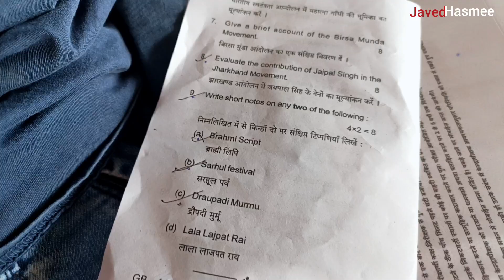Semester Exam Centre | KSGM Nirsa | SEC Paper Exam | Javed Hasmee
My new video is uploaded 😇

MD JAVED HASMEE

BA SEMESTER EXAM
BA SEMESTER 2 EXAM
BA SEMESTER 4 EXAM
BA SEMESTER 5 EXAM